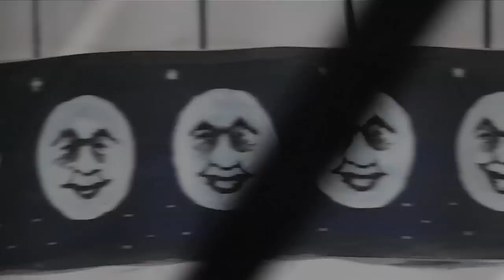Sonja van Hamel - Transcendental Man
CD release show at Bitterzoet, Amsterdam, on 17th of October 2011. With: Ken Stringfellow, Sonja van Hamel, Annie Tangberg, Diets Dijkstra en Mark van den Driest. Live Draw Clip visuals on the Zoetrope by Eddo Hartmann.